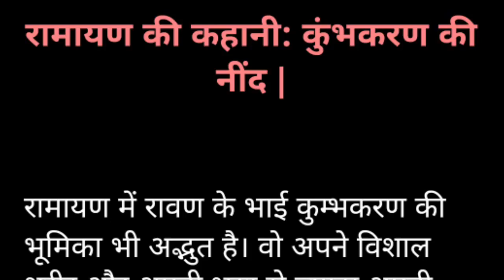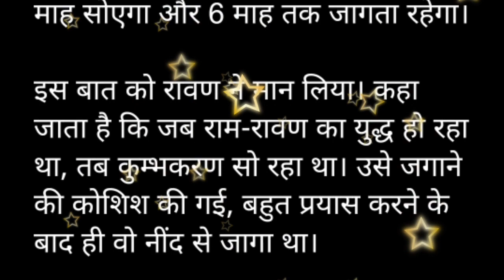Khumkaran Ke need